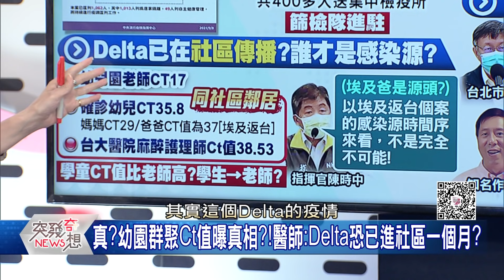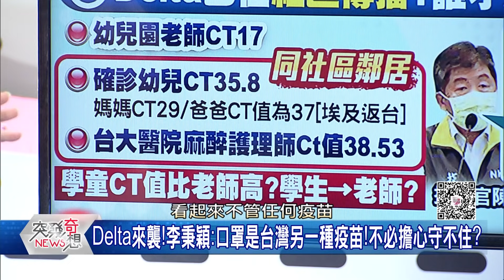精華片段》注意!新冠舌有3種!醫建議:若幼童舌頭像草莓...快急診!【突發琪想】20210908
下載【年代電視】APP：
iOS平台：